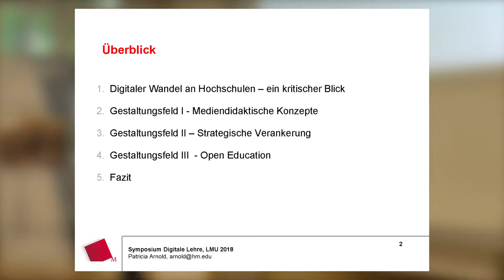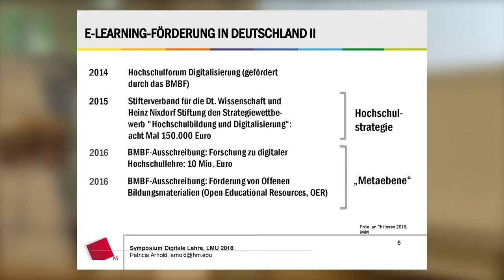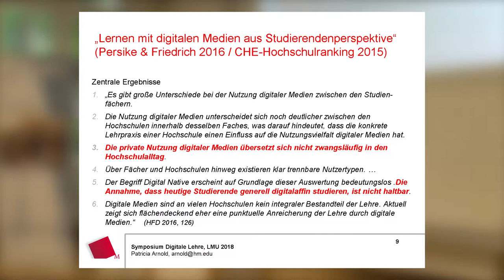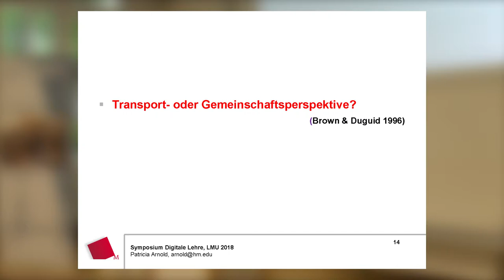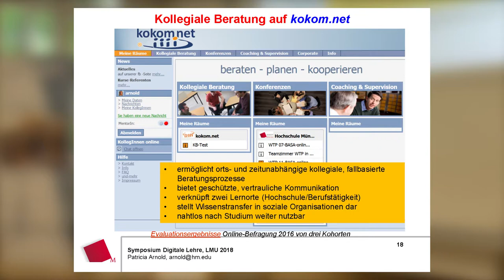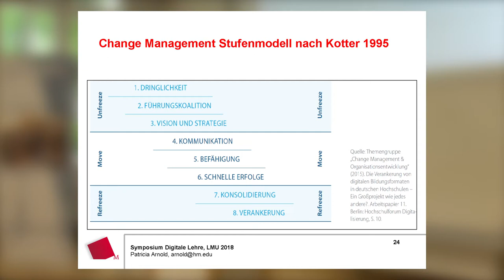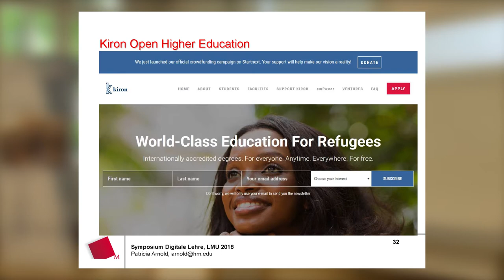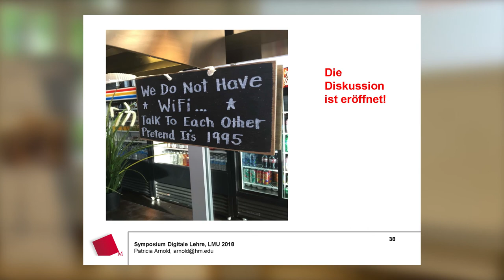Hochschulbildung im digitalen Zeitalter - wo stehen wir?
Vortrag von Prof. Dr. Patricia Arnold (Hochschule München) auf der Tagung "Digitale Lehre: Herausforderungen - Chancen - Modelle"